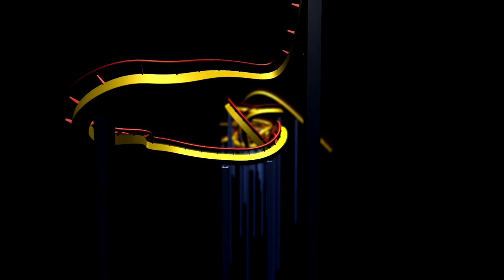Containment Haunted House - Lithia Springs, Georgia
The time has come for Containment to pack up and move to a new location. Before that happens the doors are open one last time in Lithia Springs. Celebrating the best of Containment over the past 7 seasons by revisiting characters from their favorite themes. Once the doors close Containment will begin their journey to a new exciting location with new experiences for guests.

Elsie explores "one more time" at Containment Haunted House in Lithia Springs, Georgia.

One More Time runs January 13th and 14th only.

Special thanks to Containment Haunted House, Joey McCollough and @Hauntedattractionnetwork